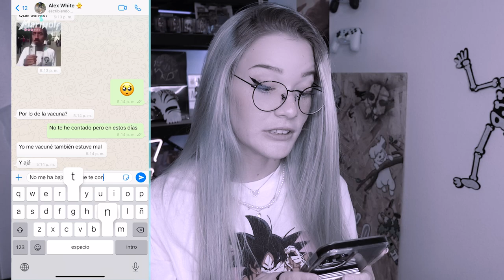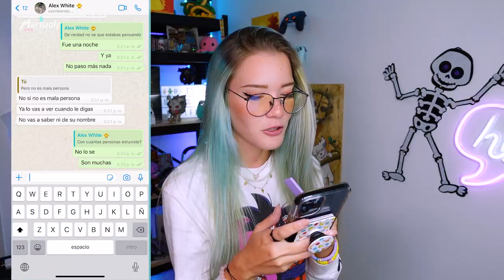¡ESTOY EMBARAZADA! 🤰 Broma PESADA a mi HERMANO 😰 | Mari Wolf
LLEGO EL GRAN DÍA. Vamos a cobrar venganza Lobitos, dicen que no es bueno pero… PERDÓN ALEX, voy por ti 🔥😈🔥 está broma se salió de las manos 😵‍💫🤯

Comenta *BROMA* y te daré un corazón 💜